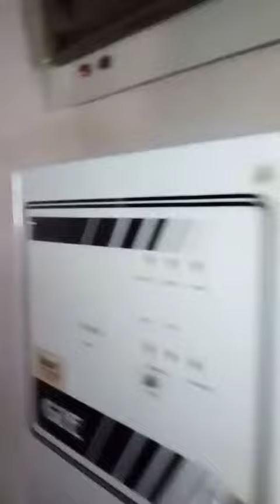Penthouse Apartment for sale in Athens, Museum, 110 sq.m., 190 000 €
Penthouse apartment, Museum, 6th floor, 110 sq.m. It consists of a very large living room, kitchen with door to the terrace, bathroom, hallway, 2 bedrooms each with its own terrace. The house is in excellent condition. Energy class - C. Price - 190 000 €